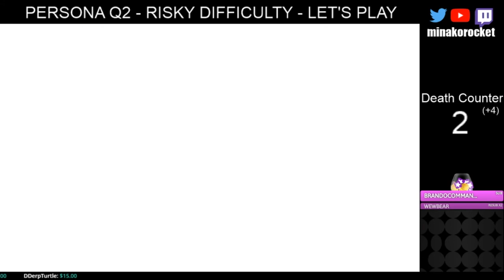Persona Q2 Ep9 - A Hero's Downfall - Let's Play Risky